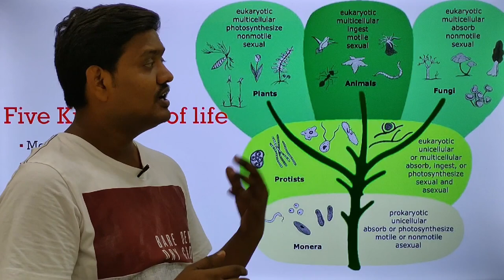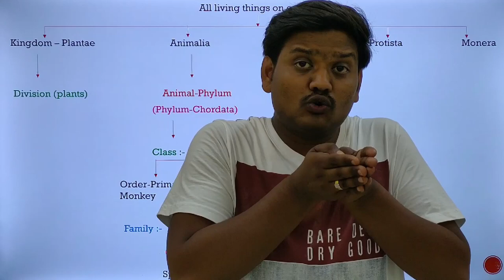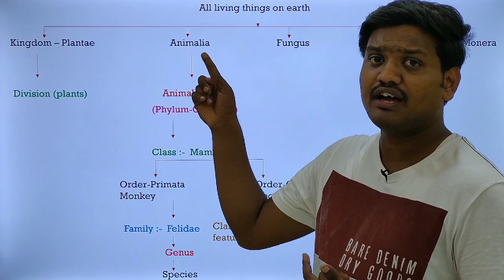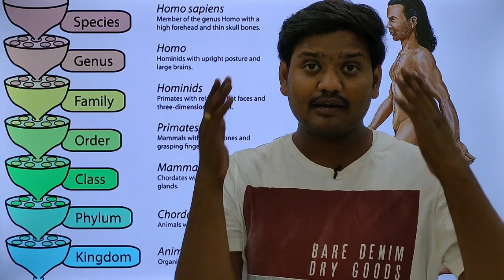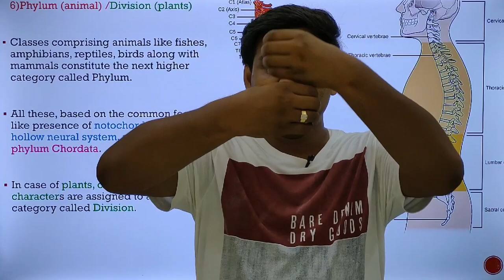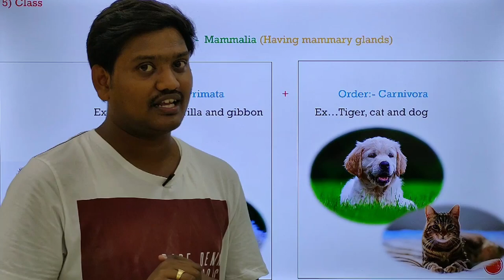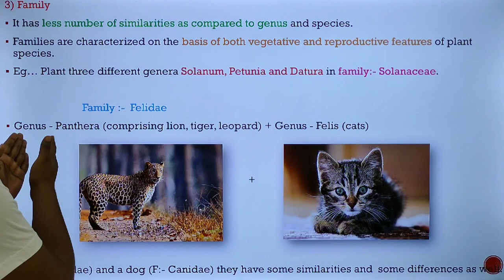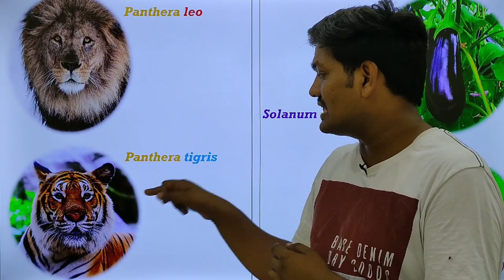Target NEET MHT-CET Lect.No.6 The Living world (By - Siddheshwar Konghe)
This video includes the lecture of the living world mostly useful for Target NEET MHT-CET Aspirants. मराठी महाराष्ट्र शिकतोय. Biologykatta # biology # katta
# Living World 11th Chapter No.1 NCERT 11th State board

Target NEET MHT-CET